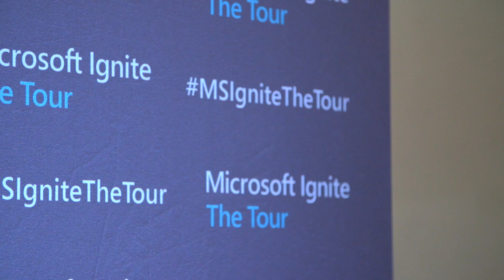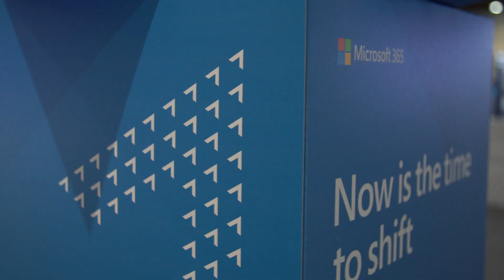Microsoft Ignite The Tour – Dubai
The 2-day technical training event brought the best content from Microsoft Ignite directly to technical practitioners in the region.
Attendees were able to expand existing skills and build new ones to get the most out of Microsoft’s cloud tools and technologies, including Azure, Microsoft 365, Dynamics 365 and Power platform.